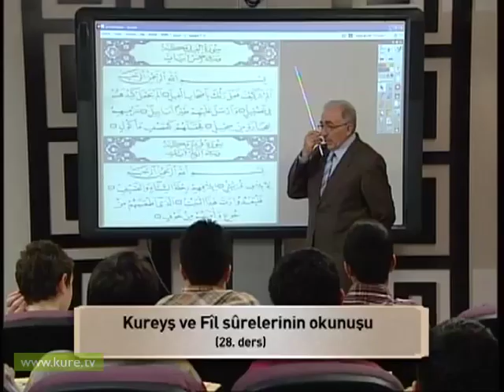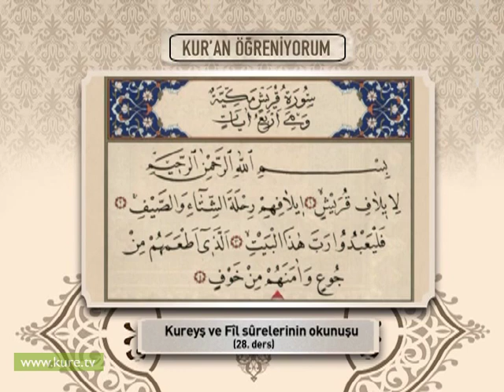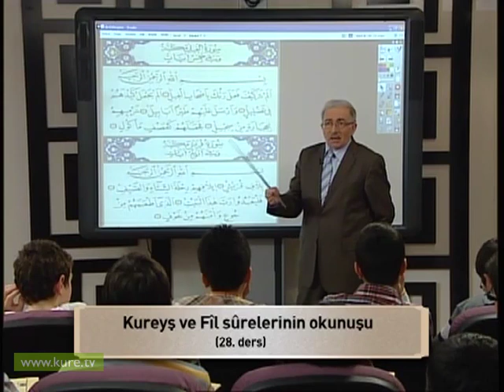28 Ders Kureyş ve fil sure okunuşu Nihat Temel ile Kuran Öğreniyorum Bölüm 2